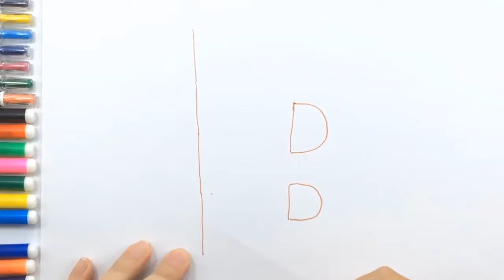🚩Learn Alphabet Big B and a Bee coloring and drawing💚Amazing Colors